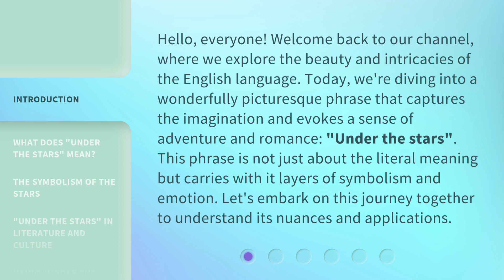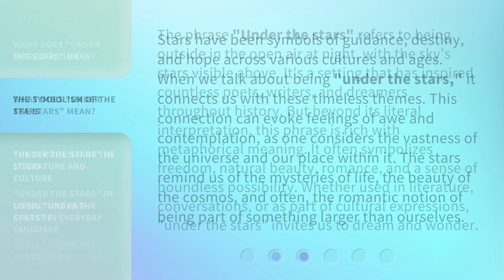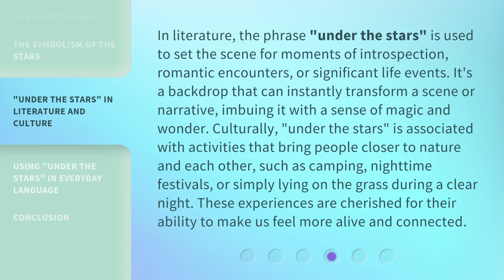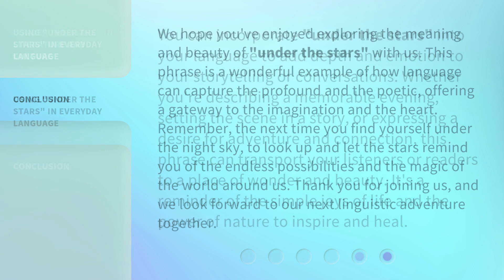Under the Stars: Discovering the Magic of This Idyllic Phrase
Under the Stars: Discovering the Magic • Join us as we explore the enchanting beauty and wonder that lies beneath the stars. Discover the magic of this idyllic phrase and let it transport you to a world of awe and inspiration.

00:00 • Introduction - Under the Stars: Discovering the Magic of This Idyllic Phrase
00:40 • What Does "Under the Stars" Mean?
01:21 • The Symbolism of the Stars
01:55 • "Under the Stars" in Literature and Culture
02:37 • Using "Under the Stars" in Everyday Language